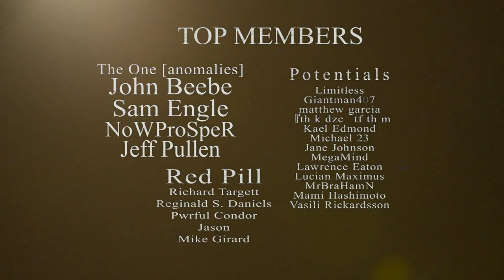A Matrix Deleted Scene Reveals a Secret Weapon! | MATRIX EXPLAINED